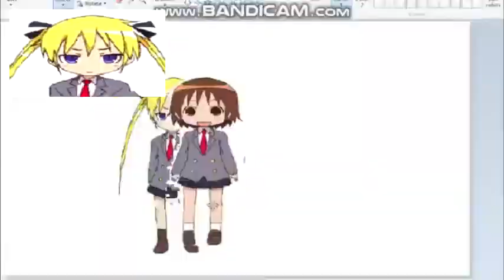reloaded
reup from deflation fan